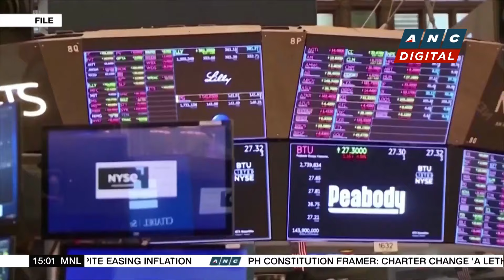Asian markets fall following negative lead from Wall Street | ANC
Business Roadshow: Regional equities are trading lower following a negative lead from Wall Street overnight.